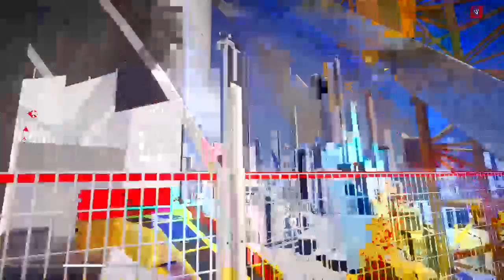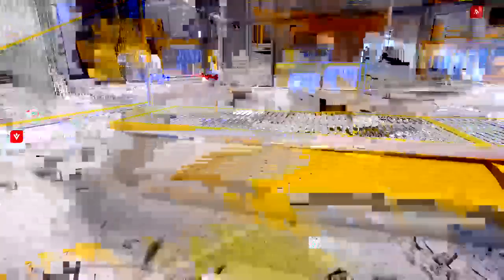mirrors edge catalyst part 11